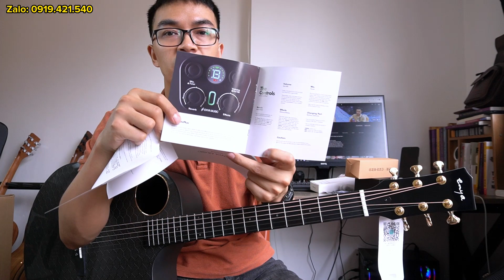Review Chi Tiết Guitar Enya X4 Pro Carbon Cao Cấp có EQ Hiệu Ứng Hiện Đại tại Thân Nguyễn Guitar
Trên Tay Thân Nguyễn là cây đàn Guitar Enya X4 Pro Carbon một cây đàn công Nghệ Cao Cấp Vĩnh Cửu

Về âm thanh thì cũng chính cấu hình Mặt trên của Enya X4 Pro EQ được làm bằng vật liệu composite sợi carbon với độ tinh khiết 95%, truyền tối đa năng lượng rung của dây thành hiệu suất âm học tuyệt vời, âm thanh to và cân bằng. Không những thế còn tạo cho cây đàn vẻ ngoài cuốn hút.

Đàn guitar enya X4 pro là mẫu đàn mới ra mắt trên thị trường, được sử dụng 95% sợi Carbon Fiber tạo nên điểm đặc sắc nhất đến từ cây đàn này, Bên cạnh đó Enya X4 còn được thiết kế lỗ thoát âm lệch về phía người chơi đàn nên người chơi sẽ cảm nhận chất âm gần và hiệu quả hơn.  Điểm nhấn phải nói đến đó là Guitar Acoustic Enya X4 pro có bộ EQ giúp bạn chơi âm mộc có thể điều chỉnh được các hiệu ứng như : Chorus, Delay, Effect ...

-Thông số chi tiết Đàn Guitar Acoustic Enya X4 Pro EQ:
Model: EA-X4 Pro EQ
Size: Full 41 Inch
Top: Solid Acoustic Carbon Fiber
Back and Sides: Carbon Fiber Composite
Neck: Carbon Fiber Composite
Fretboard: Radius (16") Carbon Fiber
Tuning Pegs: Gold Die-Cast
Nut and Saddle: Tusq
Bridge: Richlite
Color: Black
Strings: Elixir 16052
Nut Width: 1-11/16 Inch
Number of Frets: 20
Scale Length: 25-3/4 inches
Finish: Gloss (top),
Satin (Back and Sides)
Pickup: Double S4 AcousticPlus
Weight: 2.86 kg
Thân Nguyễn Guitar Shop chuyên cung cấp những dòng Guitar Chất lượng hàng đầu, Sản phẩm chính hãng:
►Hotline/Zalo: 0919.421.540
►Địa chỉ:
☛ Cs Hà Nội: Số 32B Dịch Vọng, P. Dịch Vọng, Cầu Giấy, Hà Nội.
☛ Like và subcrise để  mình có động lực làm các video tiếp theo nhé.